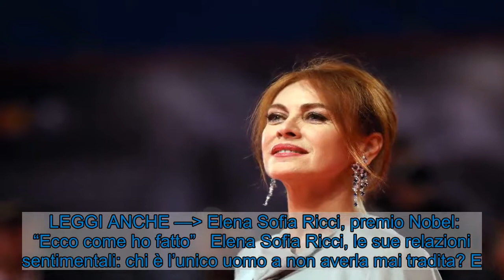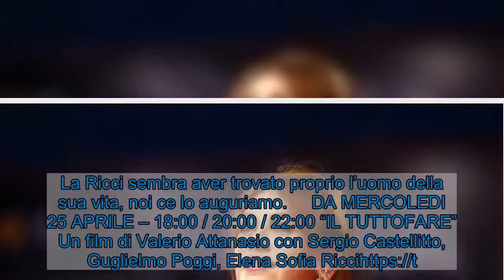Elena Sofia Ricci, la confessione: "L'unico uomo che non mi ha tradita"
Elena Sofia Ricci, volto di numerosi film e fiction, si è lasciata andare ad una confessione sulla sua vita privata. Scopriamola. E. Sofia Ricci (Fonte: Getty Images)  Elena Sofia Ricci questa sera indosserà i panni di Titti Mandorlini, nel film “Il Tuttofare“, opera prima di Valerio Attanasio. Nel cast ad affiancare il celebre volto di Elena Sofia vediamo: Sergio Castellitto e Guglielmo Poggi che insieme formano un fantastico duo. Il film sarà in onda alle 21.25 su Rai 1. Ma addentriamoci nella vita privata della Ricci e scopriamo tutte le sue relazioni sentimentali.   LEGGI ANCHE — Elena Sofia Ricci, premio Nobel: “Ecco come ho fatto” Elena Sofia Ricci, le sue relazioni sentimentali: chi è l’unico uomo a non averla mai tradita? E. Sofia Ricci (Getty Images)  Elena Sofia ha avuto una vita sentimentale molto turbolenta. Diverse sono state le relazioni fallimentari. La sua prima relazione è stata con Pino Quartullo, dalla loro unione è nata la primogenita Emma Quartullo, oggi attrice anche lei. Si dice che l’uomo abbia avuto altre relazioni mentre stava con la donna. Ma non finisce qui, perché poi Elena si sposa con Luca Damiani, ma il matrimonio fallisce miseramente. L’uomo è stato colto mentre la tradiva con la sua amica Nancy Brilli. Oggi, invece, sembra aver trovato l’amore della sua vita. Stefano Mainetti è il fortunato. I due si sono sposati nel 2003 e dal loro dolce amore è nata la secondogenita Maria Mainetti.  LEGGI ANCHE — Elena Sofia Ricci, un’infanzia drammatica: l’amara confessione  Stefano non appartiene al mondo dello spettacolo, ma si definisce allo stesso modo come un virtuoso della musica. Infatti ha frequentato il Conservatorio di Santa Cecilia, si è laureato in composizione di musica e poi ha deciso di intraprendere gli studi di direzione d’orchestra. La Ricci sembra aver trovato proprio l’uomo della sua vita, noi ce lo auguriamo.     DA MERCOLEDI 25 APRILE – 18:00 / 20:00 / 22:00 “IL TUTTOFARE” Un film di Valerio Attanasio con Sergio Castellitto, Guglielmo Poggi, Elena Sofia Ricci — Cinema Musmeci (@cinemamusmeci) April 22, 2018